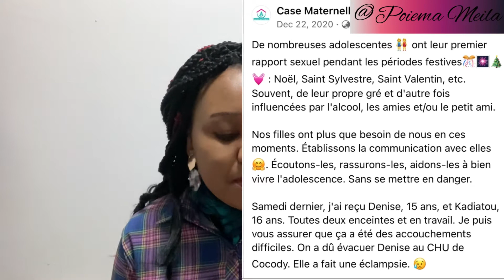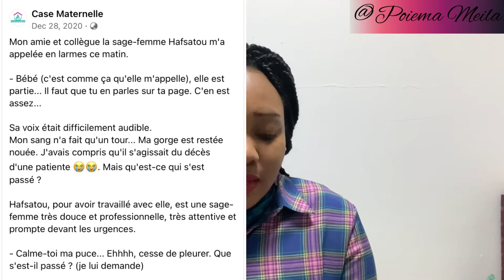Mon histoire: Mes 2 Grandes Décisions d’adolescente qui ont changé ma vie || Poiema Meila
Le déclic a été un poste Facebook sur la page “case maternelle”. Alors dans cette vidéo je partage avec vous les 2 décisions au j’ai prise étant adolescente qui ont fait une différence dans ma vie jusqu’à aujourd’hui.

J’aimerais par là inspirer nos adolescentes et leur faire savoir qu’elles ne sont pas obligées de faire comme tout le monde. Elle peuvent agir différemment et décider de leurs priorités.

Nous attendons aussi votre avis sur la question et
Toutes vos questions aussi sera répondue au mieux.

Aimablement Votre

Poiema Meila☺️